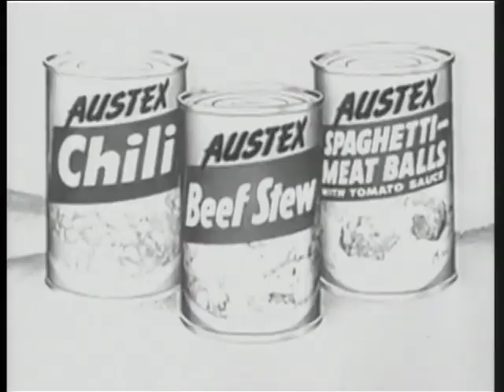Austex Beef Stew 1950's Commercial Animated Live Action Black and White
In this video, we're showcasing a vintage commercial that will take you back in time. This iconic ad features a catchy jingle, vibrant visuals and will take you on a journey to the past. Whether you're a history buff or just a lover of all things retro, this video is for you. So, sit back, relax and enjoy a glimpse of the past. We upload new videos regularly, so you'll never run out of nostalgia!